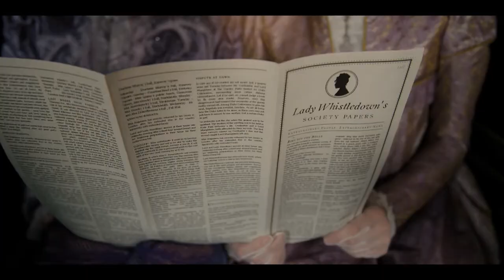Bridgerton Score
Kris Bowers is a very handsome man.